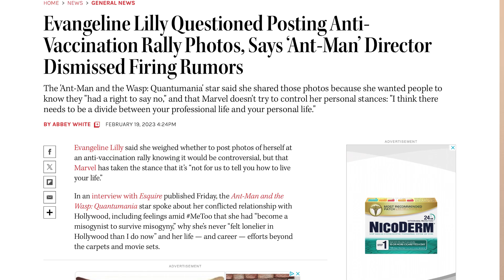Ant-man and the Wasp: Quantum mania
Ant-man and the Wasp Quantum Mania: On this episode of Disney Movie Investigation, we are going back to the Marvel Cinematic Universe as we take a deep dive into Ant-Man and The Wasp: Quantum Mania. We will take a closer look at the development of this Phase 5 Marvel film along with some interesting trivia along the way. So sit back and enjoy this episode of Disney Movie Investigation.